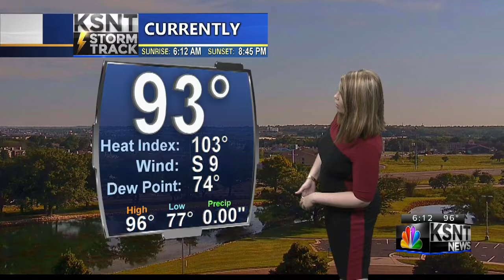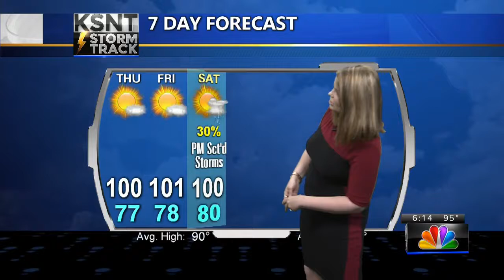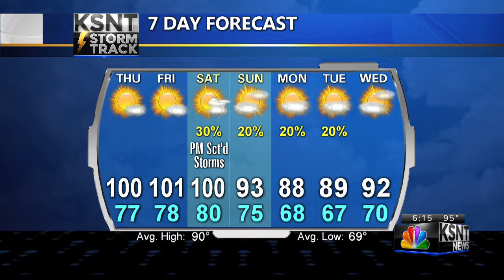Wednesday PM KSNT Weather Update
Tracking a few more days of heat indices exceeding the triple digit mark.